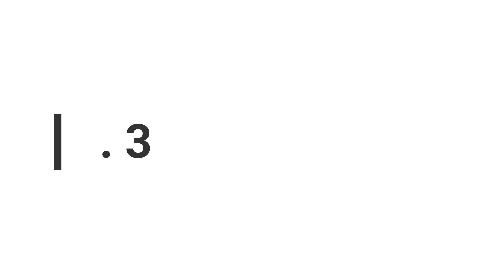How to draw nose for Beginners | EASY WAY TO DRAW A REALISTIC NOSE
In this video, I showing to you the draw  nose step by step...